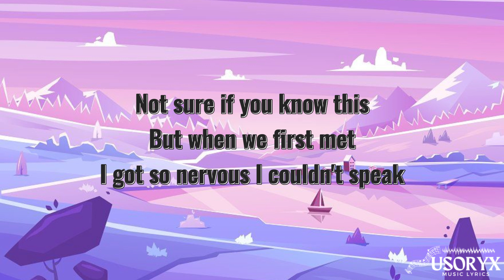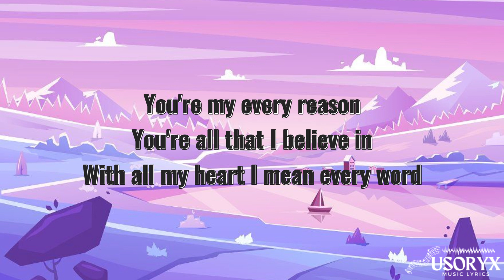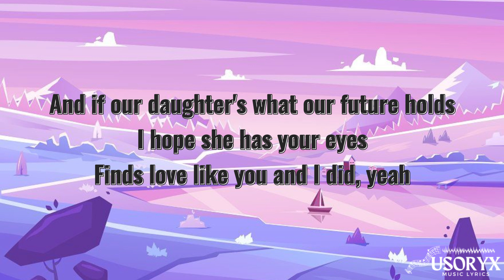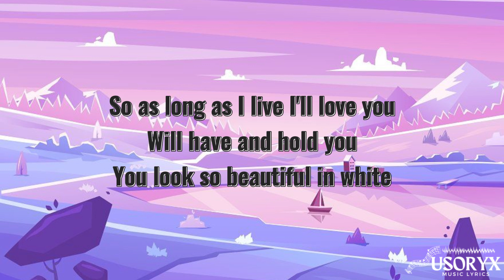Beautiful in white (Lyrics)- Shane Filan